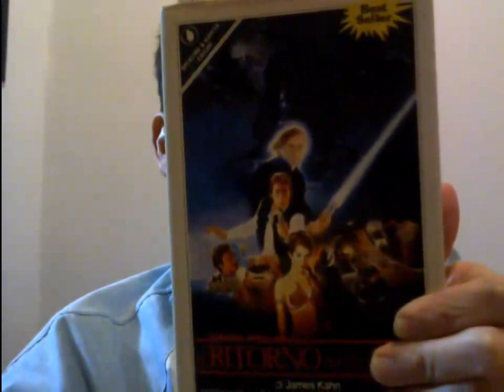Taglio pensioni d' oro e aumento pensioni minime: solo il M5S a favore ! Parliamone in youtube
Taglio pensioni d' oro e aumento pensioni minime solo il M5S a favore ! Servizio Pubblico quando Michele Santoro difende ospiti politici e sgrida Marco Travaglio e Luisella. Marco Travaglio litiga con Santoro e lascia lo studio di Servizio Pubblico in diretta TV Beppe Grillo Tomas Milian Bombolo e Giorgio Bracardi tutti mandando a fanculo! Hanno mandato a fanculo Beppe Grillo a Genova lui che mandava gli altri a fanculo! Il Captain San Ten Chan parla di politica e da dei suggerimenti a Marco Travaglio! San Ten Chan chiacchiera di nuovo di cose nuove! Talking again of new things! San Ten Chan conversa ancora una volta con tutte e tutti voi del bi e del ba! San Ten Chan domanda Ma quando si vota E si ricorda del Grande Giorgio Bracardi! Ten Chan risponde a delle domande sulla politica Italiana e chiede cosa ne pensiate delle prossime elezioni! San Ten Chan commenta come Renzi ed i politici del 3º mondo parlano male in inglese! San Ten Chan chiacchiera ancora con voi senza consultare i temi più ricercati su Google Trend! Ten Chan vi parla dal vivo! San Ten Chan chat at you from LIVE! San Ten Chan parla dei suoi vestiti della politica e di altre cose ancora! San Ten Chan esprime brevi esternazioni su svariati temi San Ten Chan riassume le attività del giorno! San Ten Chan vi saluta ed esprime alcuni pensieri. San Ten Chan greets you and express some thoughts. SanTenChan commenta le ultimissime battute di Beppe Grillo sulla vivisezione e sull' "andare oltre Adolf Hitler" San Ten Chan commenta la notizia i Marò urlano alle istituzioni della Republica Italiana di non abbandonarli al loro ingrato destino! San Ten Chan commenta notizia: a rischio violenza Mondiali di Calcio 2014 San Ten Chan analizza il fenomeno della violenza nel calcio, nello sport e negli stadi! San Ten Chan ha trovato una spiegazione al Giorno dei Quattro Papi Il Capitan San Ten Chan commenta il giorno dei quattro Papi SanTenChan commenta il cazzo sfuggito a Papa Francesco Al Papa se le escapó una palabrota - Lo mas visto en la semana en Yahoo YouTube FaceBook Twitter